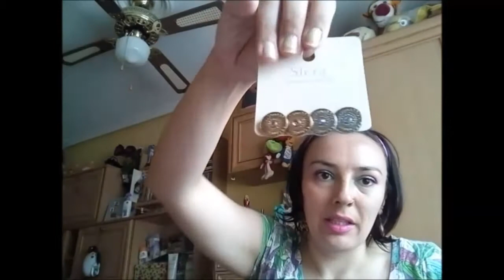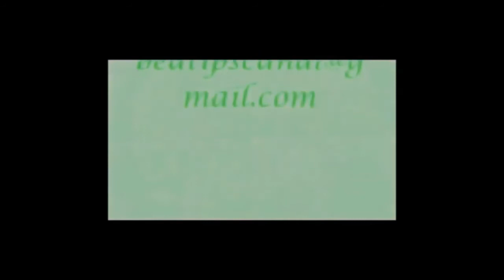Accesorios de verano + SORPRESA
Para celebrar el inicio del verano os muestro mis accesorios de pelo y pendientes de verano y después os dedico una súpersorpresa a tod@s vosotr@s guaponcios y guaponcias amados!!